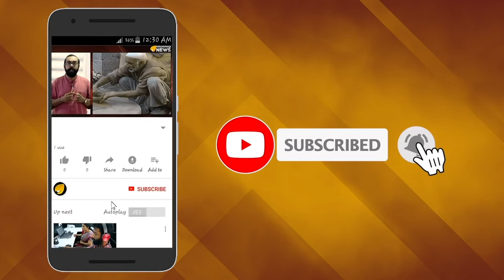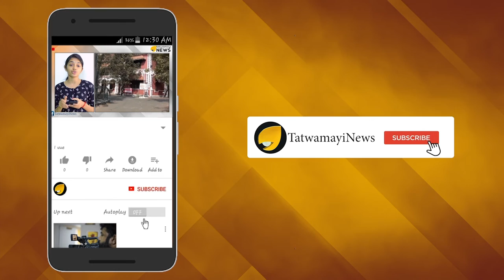മലയാളത്തിന്റെ ഗസല്‍ ശബ്ദം ഓർമ്മയായിട്ട് ഒരു വർഷം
ഗസലുകളിലൂടെ മലയാളിയുടെ ഹൃദയത്തിൽ ഇടംപിടിച്ച പ്രമുഖ ഗായകൻ ഉമ്പായി ഓർമയായിട്ട്‌ ഒരു വർഷം. അനുഭവങ്ങളുടെ മഹാസമുദ്രത്തില്‍ നിന്നാണ് ഉമ്പായിയുടെ ഓരോ ഗാനത്തിന്റെയും പിറവി. ഒന്നു ശ്രദ്ധിച്ചാല്‍ സങ്കടതിരമാലകളുടെ ഈണം കേള്‍ക്കാം, കടല്‍ക്കാറ്റിന്റ നനവുള്ള സ്പര്‍ശം അനുഭവിക്കാം. ഫോര്‍ട്ട് കൊച്ചിയുടെ തീരഭൂവില്‍ നിന്നാണ് പ്രണയവിഷാദങ്ങളുടെ ഈ മധുരാനുഭവം പിറവി കൊള്ളുന്നത്.